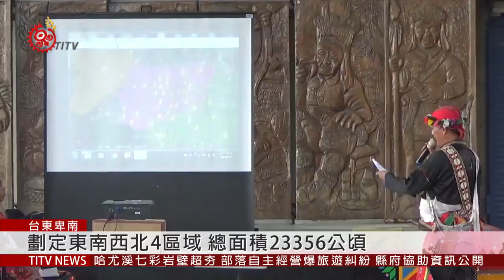台東縣內第7個! 利嘉部落自主宣告傳領 2019-04-07 IPCF-TITV IPCF-TITV 原文會 原視新聞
在部落領袖以及耆老的帶領下，台東利嘉部落卑南族人手持禮刀高呼口號，6號早上在聚會所正式向外宣告部落傳統領域範圍。

利嘉部落宣告，最東邊到卑南溪出海口南岸，最西邊到大小鬼湖東面山下的祭祀石，最南邊到知本溪出海口北岸，最北邊則到鹿野溪河谷，共劃定兩萬三千三百五十六公頃土地為部落傳統領域。

部落主席強調，許多劃定區域與其他部落重疊，希望部落之間能互相包容和平共處，共創雙贏的局勢。告傳統領域，而這也是台東縣內第七個完成傳領宣告程序的部落。

族人透過宣告傳統領域，堅守對傳統領域的主權，同時拒絕任何未與部落協商的大型開發，希望政府能尊重部落權益，讓卑南族文化能永續的傳承下去。